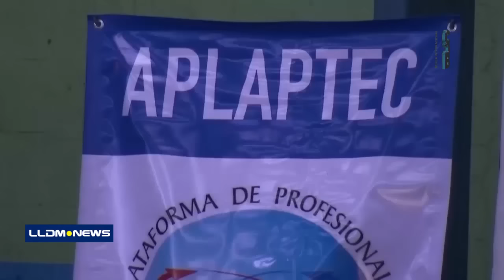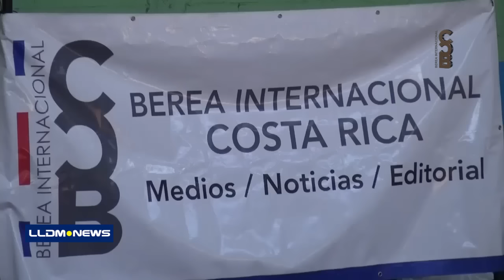En Costa Rica realizan festivales comunitarios.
LLDM News es la agencia de noticias oficial  de Berea Intenacional, con presencia en 53 países y con más de 300 corresponsales.